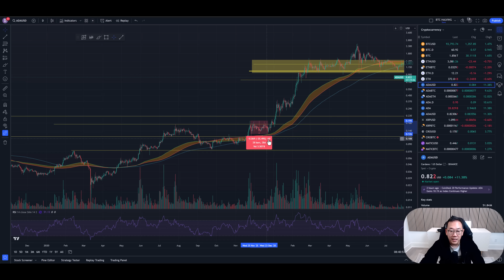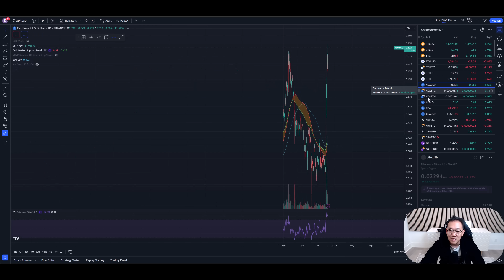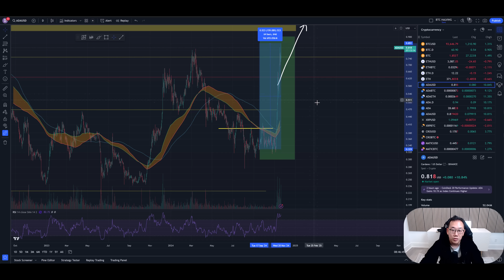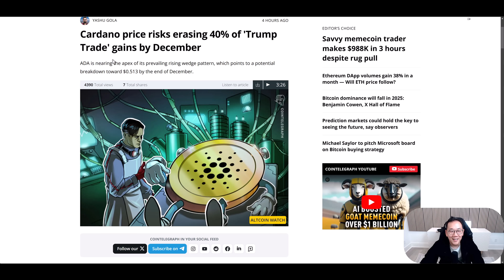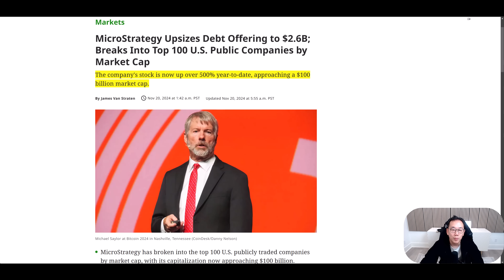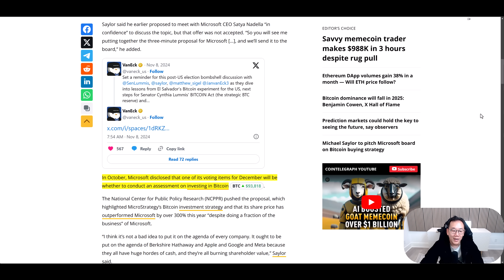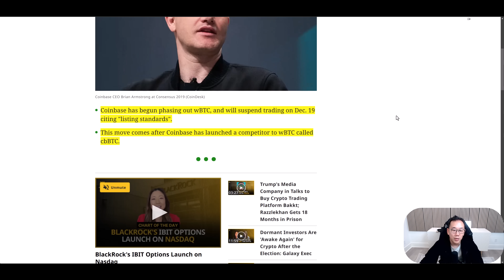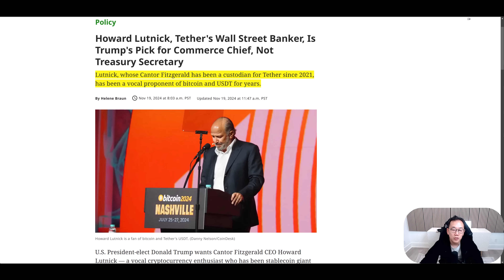比特幣九萬五再創新高 愛達幣漲不停!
0:00 比特幣九萬五再創新高 愛達幣漲不停!
9:59 愛達幣 以太幣 新聞
13:12 Michael Saylor / Microstrategy
16:20 比特幣現貨ETF期權交易第一天爆量
17:14 Coinbase放棄wBTC
18:44 川普內閣都是加密貨幣友好人士!